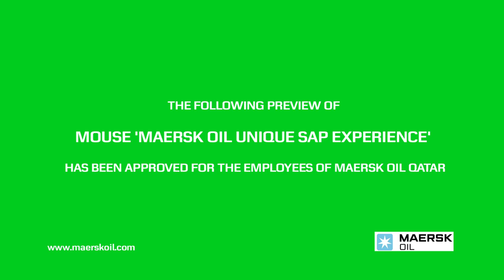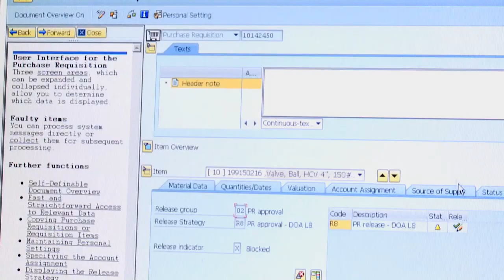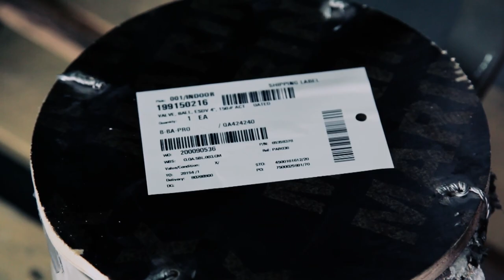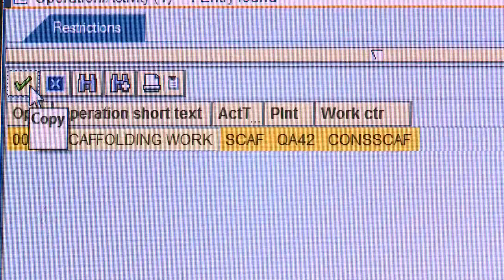MAERSK Oil trailer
A case of a dull brief that inspired a good film. Maersk Oil needed to introduce all employees to their new revolutionary computer system - SAP (or MOUSE as they called it) and they needed to do it with a bang. Writer/director of a film made through Resolution Productions in Qatar. Shot via the illustrious 5D (personally I hate it - from a directors pov) with local crew and post-production all via Resolution. The concept was to create the sense of an event around the date when the new system comes into force and to dramatise it in the form of a movie-like trailer; showing the positive changes and how it will connect up the entire company, from off-shore to the on-shore operation. Talent was provided by the employees themselves. The storyline revolves around the order of one item.